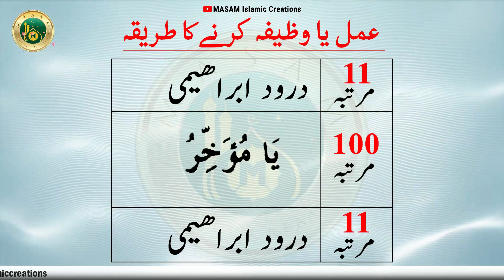Jaiz iraade mukammal hone ka Wazifa / Amal / Ilaj / Dua | MASAM Islamic Creations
Azeez nazreen, Aaj ke iss video me bahut hi powerful, aasaan, aur chota sa wazifa batayagaya hai jiko kasrat aur pabandi ke saath karen aur Allah ki zaat par bharosa rakhen, Inshallah Allah ki raham o karam se aapko kaamiyabi zaroor milegi. Agar aapko iss video ke zariye kuch faidah mila hua hai, tho iss video ko poora dekhen aur like karke doosron tak zaroor share karen, aur hamari Masam Islamic Creations channel ko subscribe karke bell icon ko active karen, taake hamara latest video sabse pahle aap tak pahunch sake.

Topics covered/ related (Please ignore):
sehat ke liye wazifa, wazifa for health, rizq ka wazifa, dolat ka wazifa, hajat ka wazifa, wazifa for rizq, wazifa for money, barkat ka wazifa, wazifa for hajat, rizq k liye wazifa, wazifa for all problems, wazifa, wazaif, ilaj, dua, ruhani wazifa, jismani wazifa, hajat ka wazifa, roohani teacher, Islamic Teacher, 99 names of allah with meaning, Allah ke 99 naam aur tarjuma, Allah ke 99 naam aur fazilat, Allah ke 99 naam aur tafseer, Allah tala ke 99 names with tafseer, Allah pak ky 99 names urdu tarjama aur tafseer, Allah ky 99 namon ky wazaif, court cake ke lliye waziafa, masamislamiccreations, masam islamic creations, islamic, masamic, Allah ke 99naam maani ke sath, allah ke 99 naam aur maani, allah ke 99 naam ka wazifa, allah ke 99 naam ka zikr, allah ka zikr.